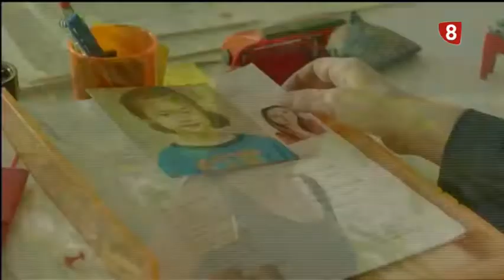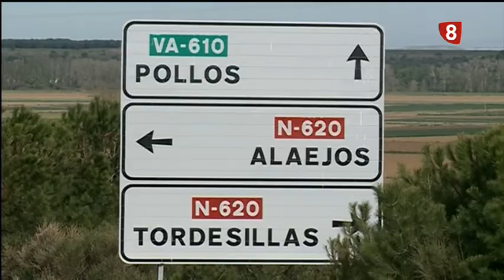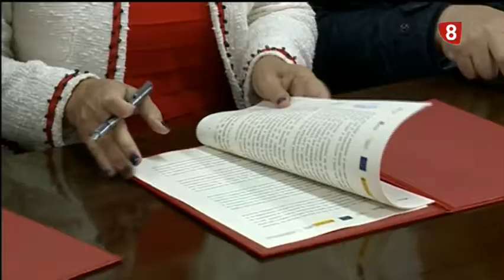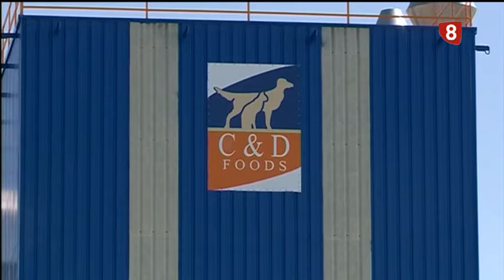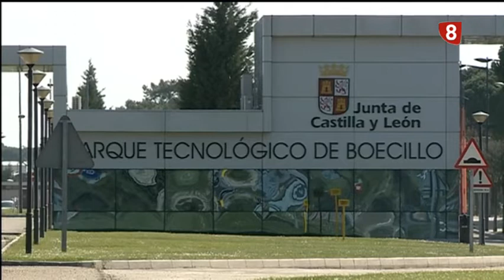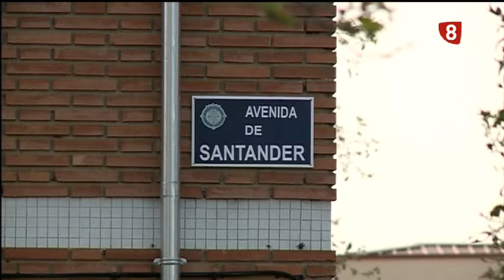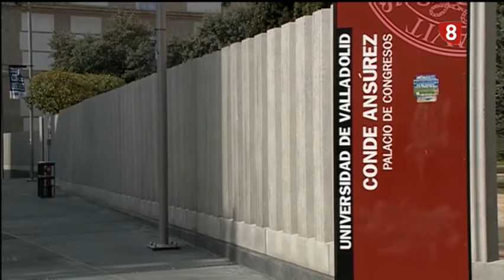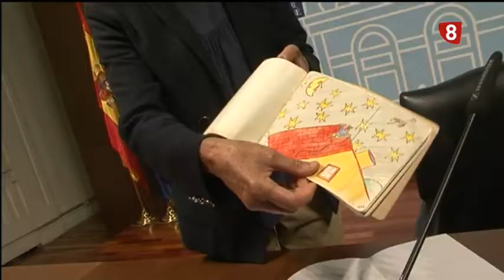La Semana en Valladolid. Viernes 27 de abril de 2018